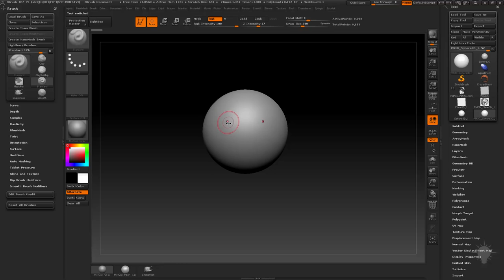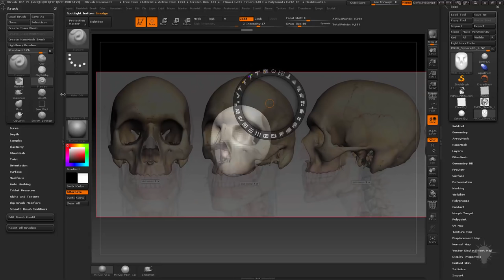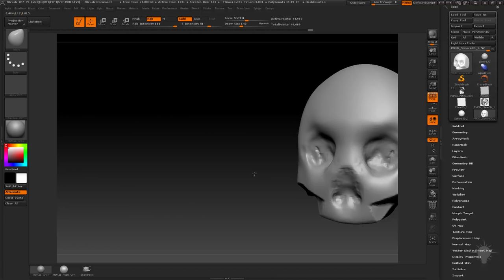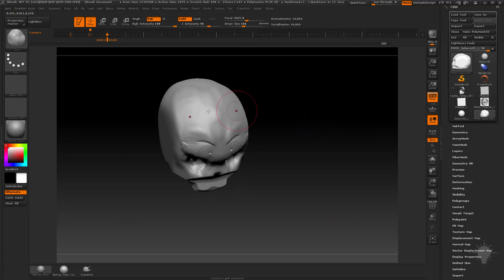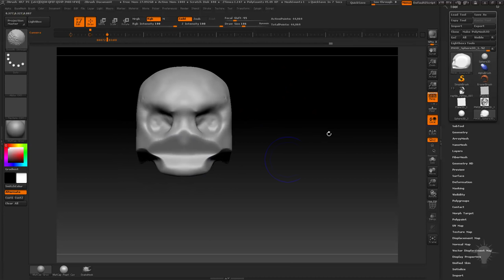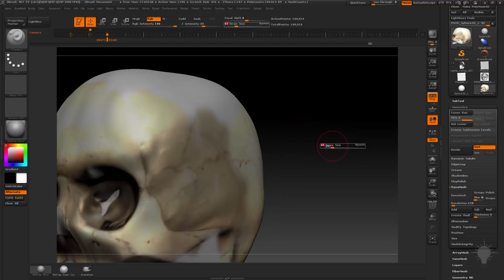038 Spotlight Reference Modeling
These videos are pretty old - here's an updated Intro to ZBrush playlist that might interest you!!